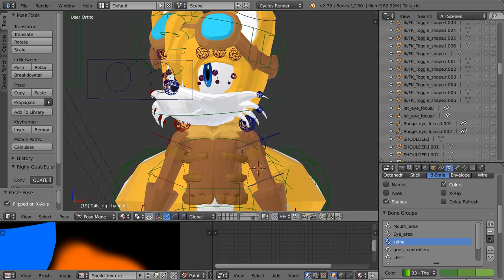A "Twin Flight" welcome!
Welcome to Twin flight Studios we hope you enjoy your stay!